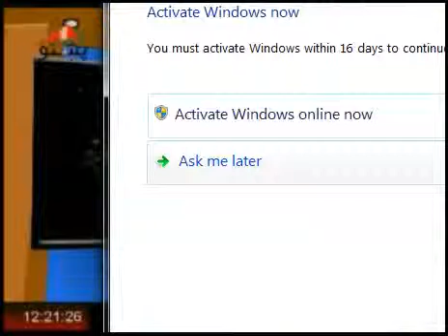ورځ څلورنۍ د تله ۱۹ ۱۳۹۱ لمریز کال د پښتو تلویزیون خبرۍ مجلۍ خبرونه وخت ۱۲ بجی غرمه ۲ برخه